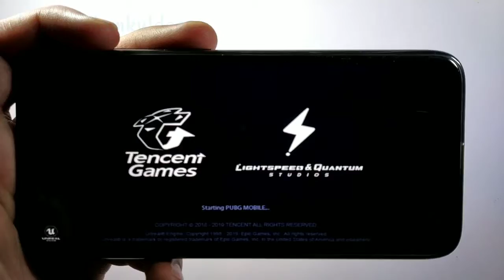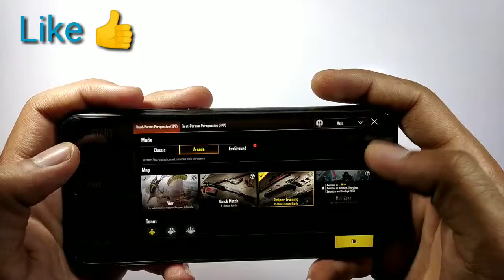pubg test on redmi note 7 pro review